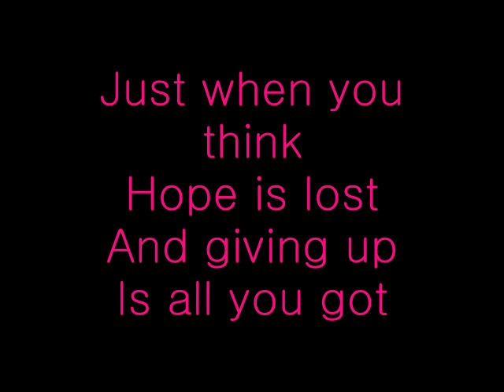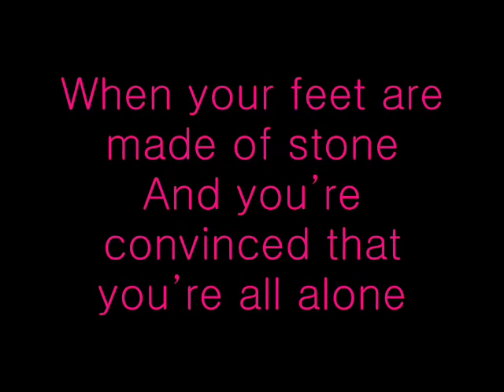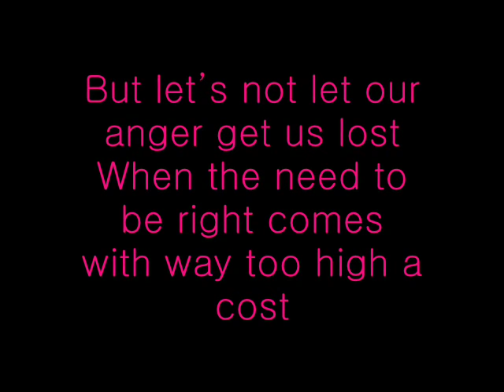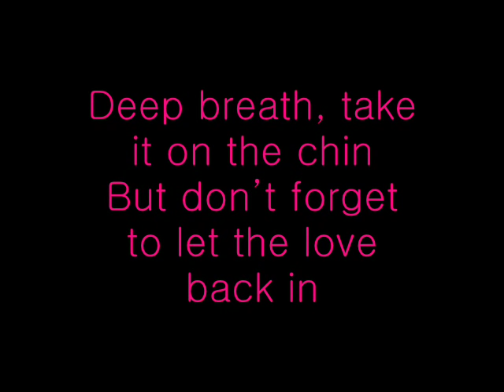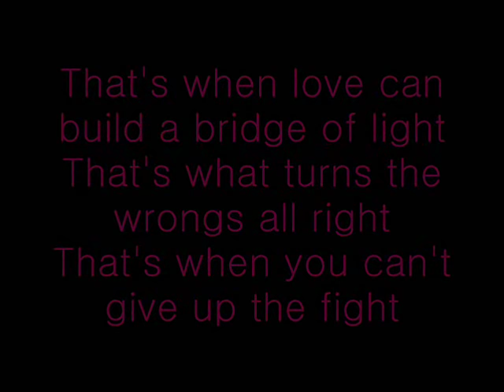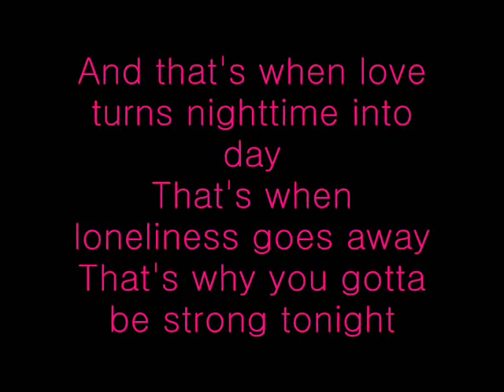Bridge Of Light - P!nk Lyrics [FULL VERSION]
The highlight of the sequel to the award-winning movie, 'Happy Feet 2'!

I decided to do the lyrics as most of the videos on YouTube shows the shorter 'Bridge of Light', and to it as an awesome song.

Lyrics:

Just when you think
Hope is lost
And giving up
Is all you got,
And blue turns black,
Your confidence is cracked,
There seems no turning back from here

Sometimes there isn't an obvious explanation
Why the holiest hearts can feel the strongest palpitations

That's when you can build a bridge of light,
That's what turns the wrongs all right
That's when you can't give up the fight.
That's when love turns nighttime into day,
That's when loneliness goes away,
That's why you gotta be strong tonight,
Only love can build us a bridge of light.

When your feet are made of stone
And you're convinced that you're all alone
Look at the stars, instead of the dark
You'll find your heart shines like the sun

But let's not let our anger get us lost
When the need to be right comes with way too high a cost

That's when love can build a bridge of light,
That's when you know it's worth the fight.
'Cause only love can build us a bridge of light.

Deep breath, take it on the chin
But don't forget to let the love back in